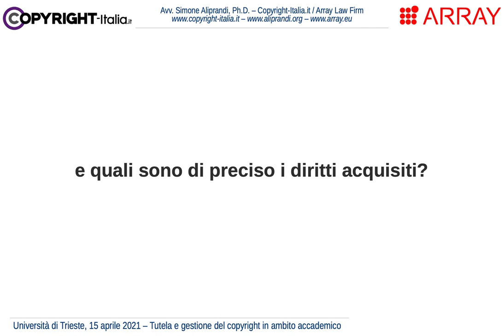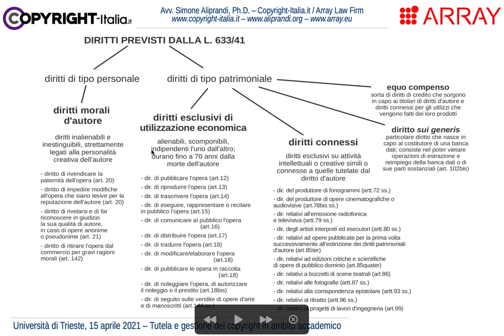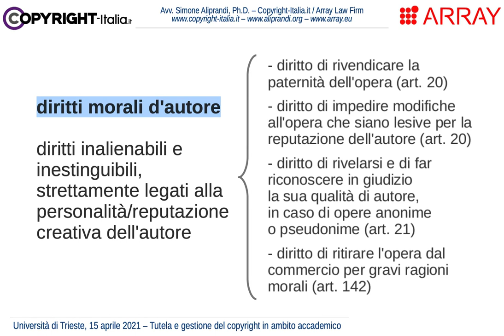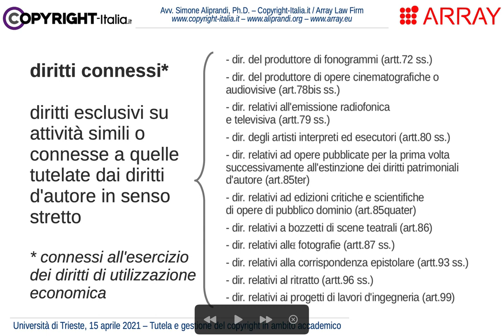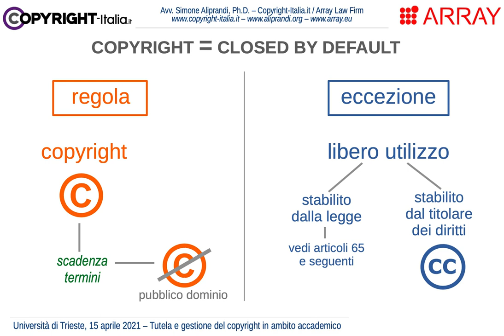Il copyright in ambito accademico: panoramica dei diritti che entrano in gioco